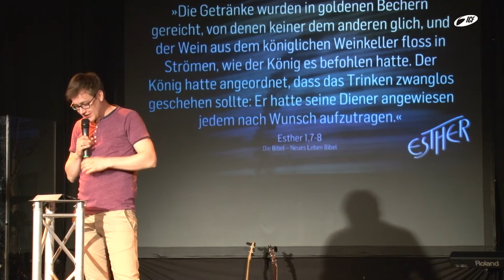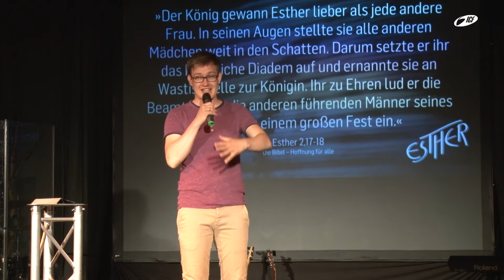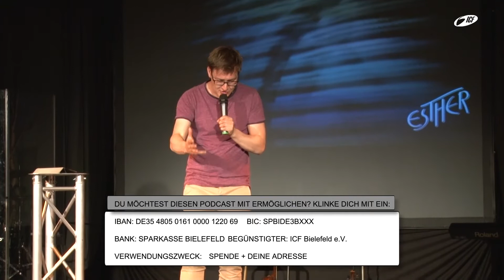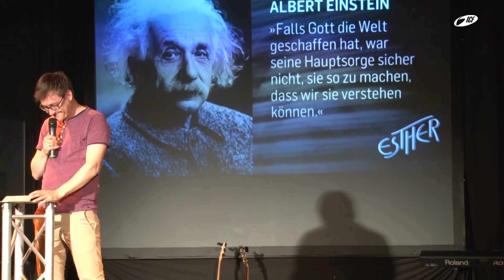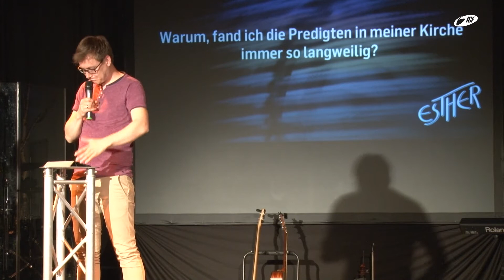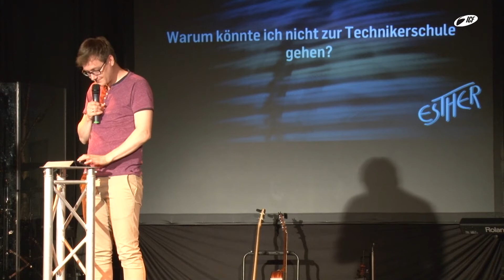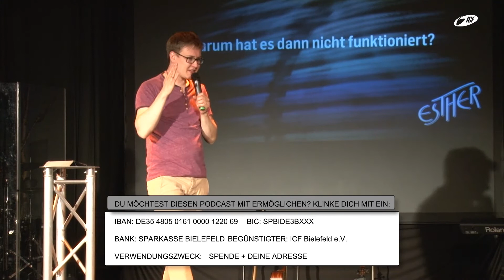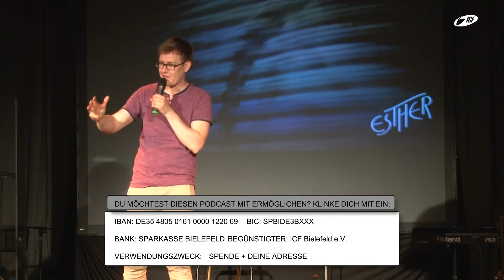Esther - Näher, als Du denkst I Manuel Pohl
»Näher, als Du denkst« Eine Predigt aus der Serie »Esther« mit Manuel Pohl vom 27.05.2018

❯❯ Wo und Wann? Jeden Sonntag

10:30 Uhr und 19:00 Uhr

10:30Uhr
Feilenstraße 31, 4. Stockwerk 33602 Bielefeld

19:00Uhr
Stereo Bielefeld, Am Boulevard 1 33613 Bielefeld